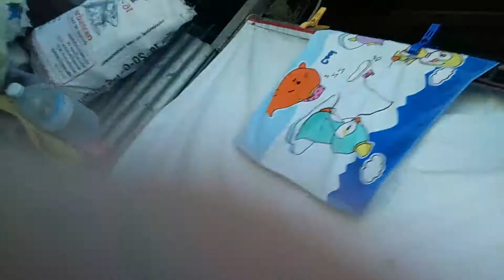10 เมษายน 2018